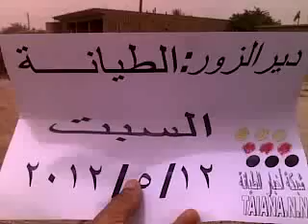دير الزور الطيانة انتفاضة الاحرار 12 5 2012جـ1